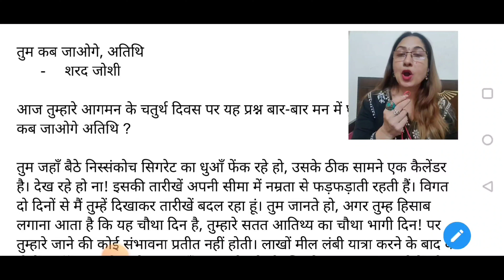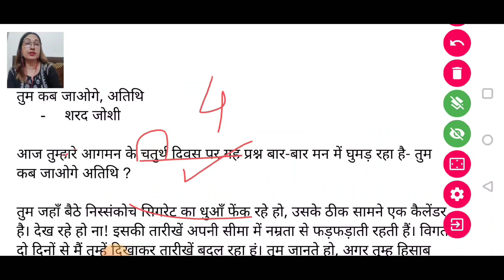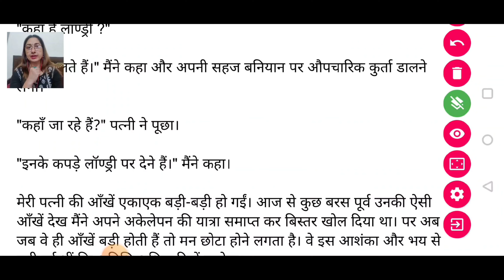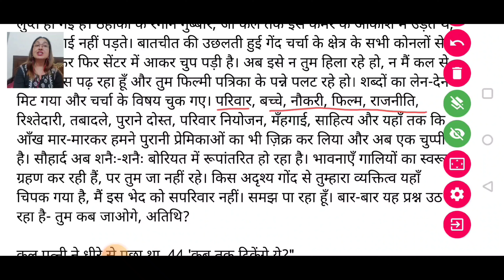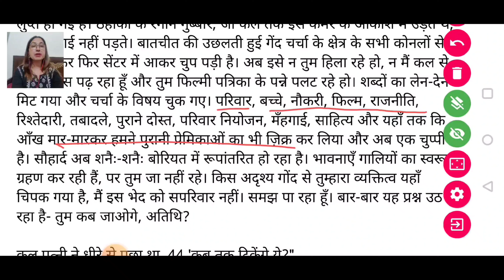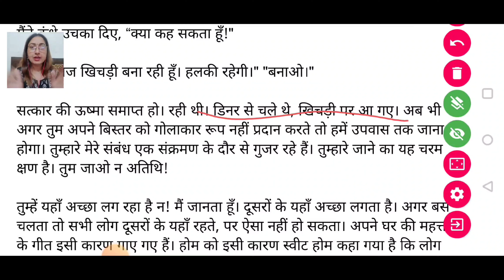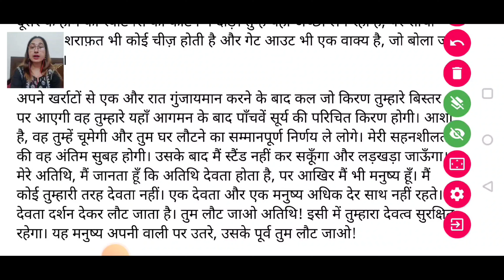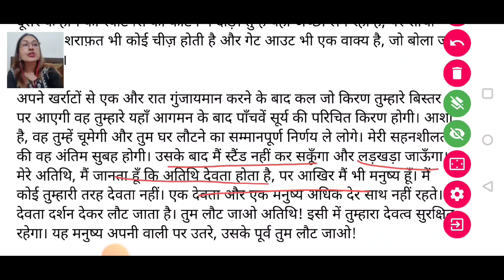Ch-4 तुम कब जाओगे, अतिथि Sparsh Bhag-1